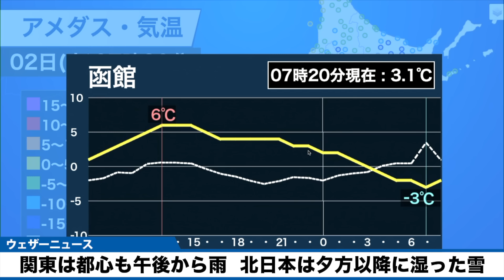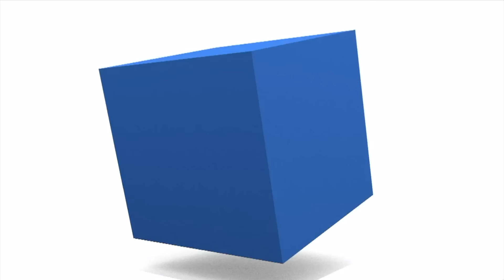関東は都心も午後から雨 北日本は夕方以降に湿った雪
今日1月2日(火)は東海から関東で雲が広がっていて、雨の降っている所があります。午後は関東の沿岸部を中心に雨が降りやすくなる見込みです。